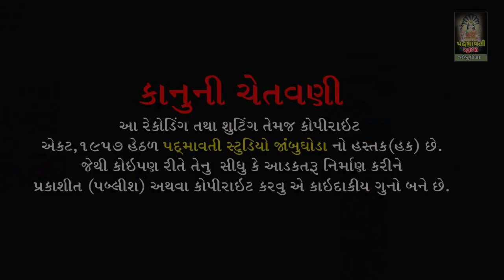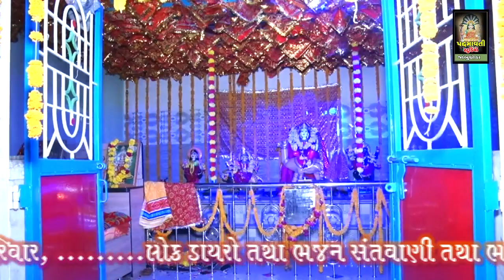ફકીર ભયા રે રાજા ll Ambalal Chuli ll Gamani Ta-Ghoghamba ll 2021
ભજન આરાધક- અંબાલાલ ચૂલી
બેન્જો - મહેશ મુવાડી ,
તબલા - પ્રકાશ નાથપુરા ,
મંજીરા - સોનુ જેતપુર
સાઉન્ડ- જય માતાજી સાઉન્ડ